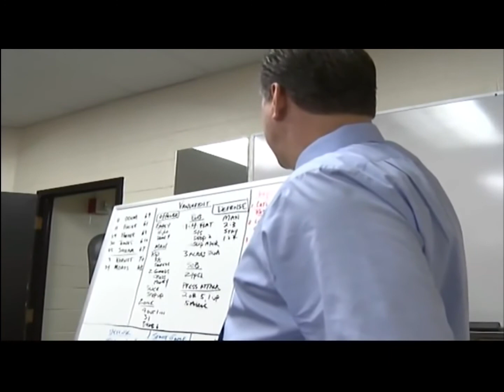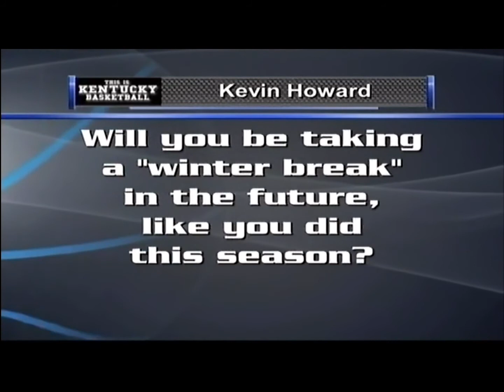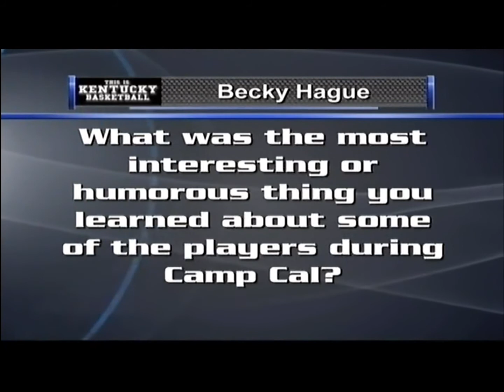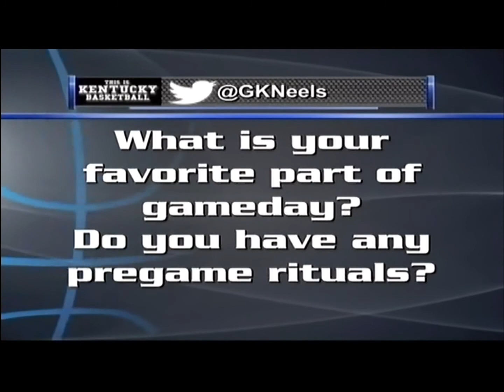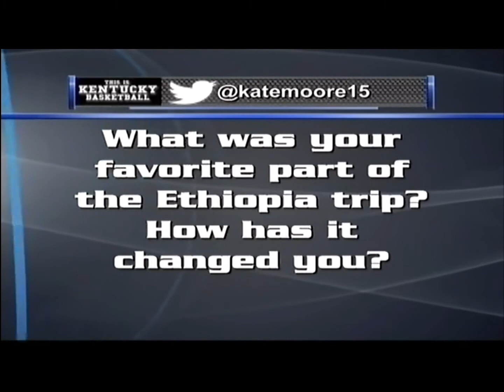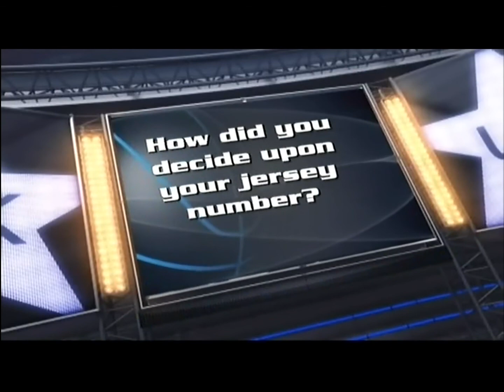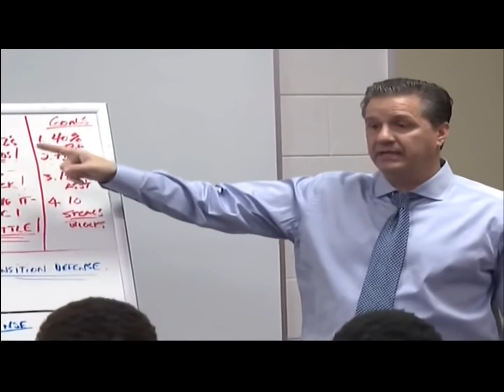This is Kentucky Basketball 1/18/14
A look inside Kentucky Basketball